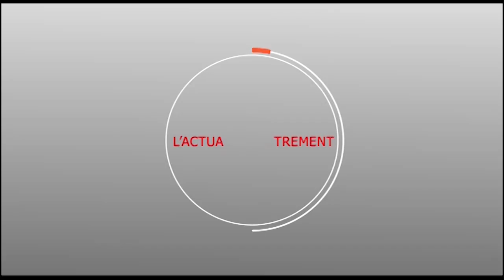CEREMONIE MAGAL ANNUEL DE DIEMOUL EDITION 2019